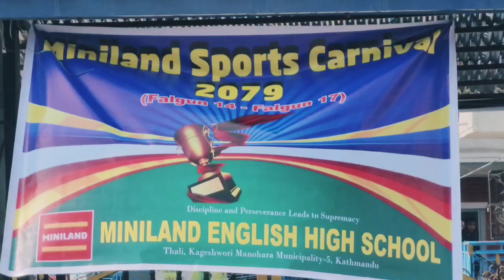MINILAND SPORTS FESTIVAL 2079 | MINILAND ENGLISH HIGH SCHOOL